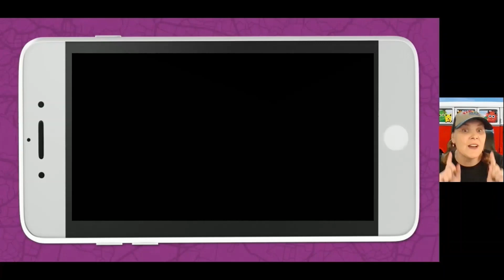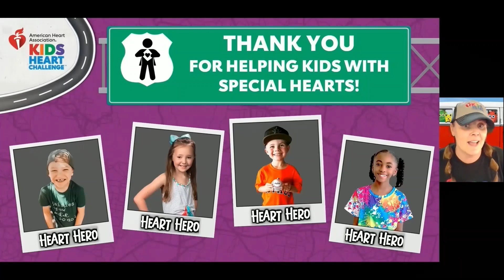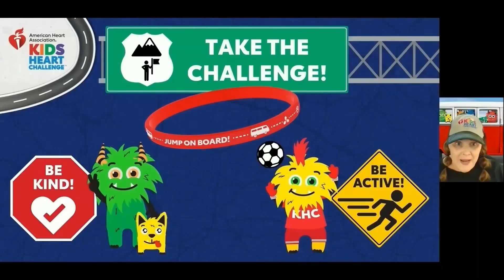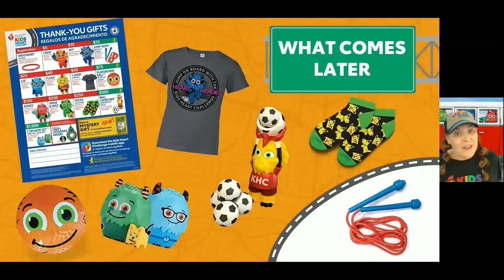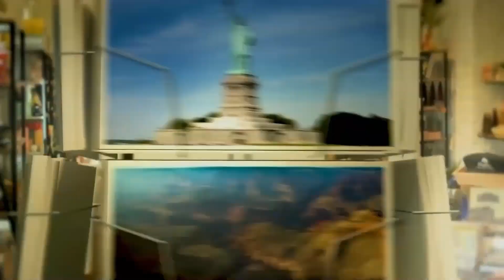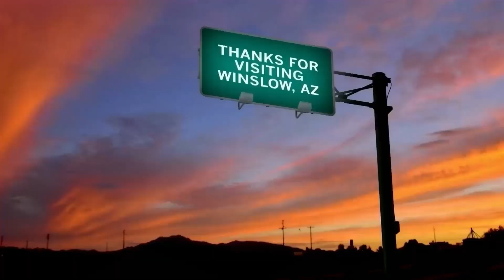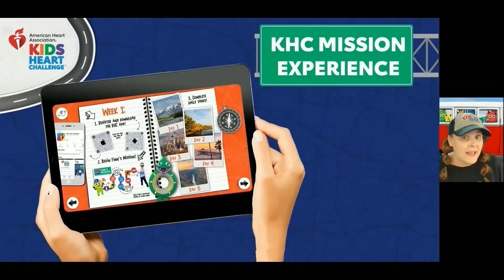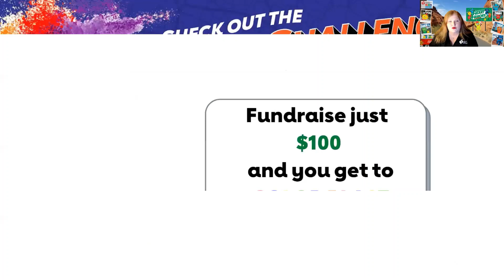Lytle Elementary KO Video